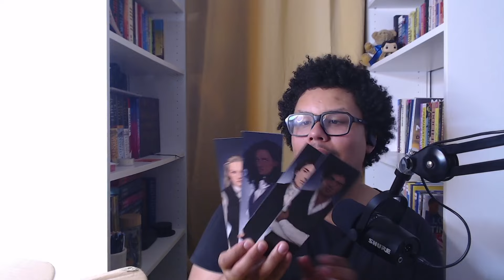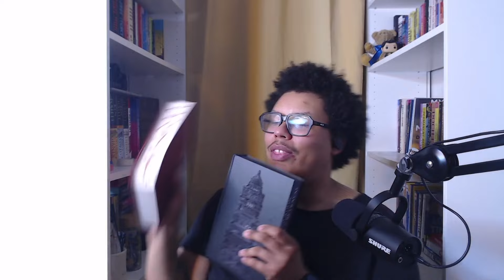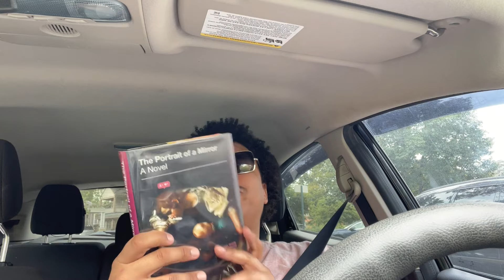the reading week from hell | a weekly reading vlog